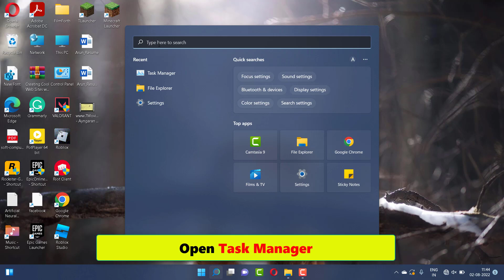Fix Valorant Your Game Requires a System Restart To Play Please Restart Your Computer Windows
Thank You Everyone So Much For Watch My Video On " Fix Valorant Your Game Requires a System Restart To Play  Please Restart Your Computer Windows". This Video is Useful And You Learned Something Interesting.

Hope " Fix Valorant Your Game Requires a System Restart To Play  Please Restart Your Computer Windows" useful content.

CHANNEL :@TECHTUBEBuddies